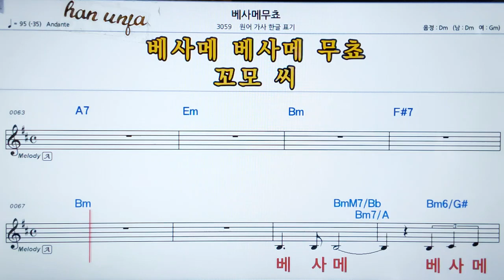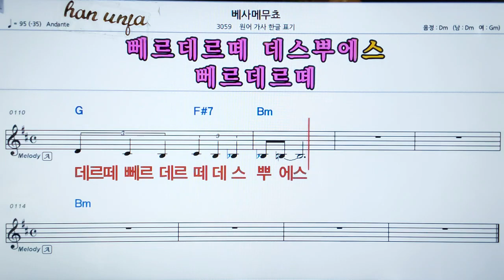한글 발음💖베사메 무쵸 👍MR,가라오케 악보 코드 가사 ,Karaoke반주